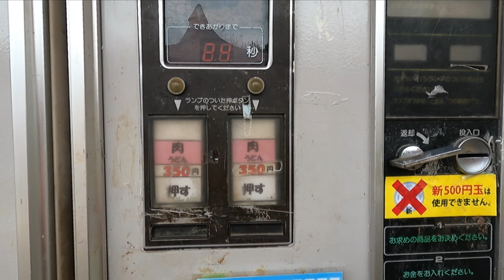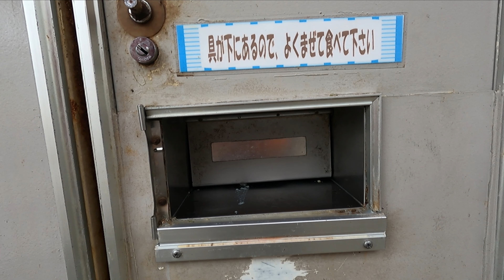【レトロ自販機】長沢ガーデンの肉うどん（山口県山口市）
【マップ】

Blue Restaurant
written by Fukagawa